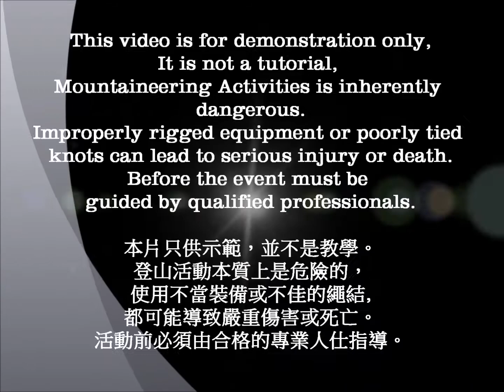How to tie a Double Fisherman's Knot雙漁翁結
This video is for demonstration only, it is not a tutorial,
Mountaineering Activities is inherently dangerous,
improperly rigged equipment or poorly tied knots can lead to serious injury or death. Before the event must be guided by qualified professionals